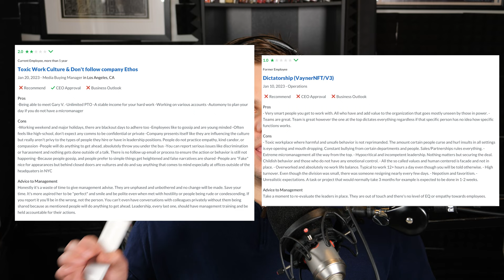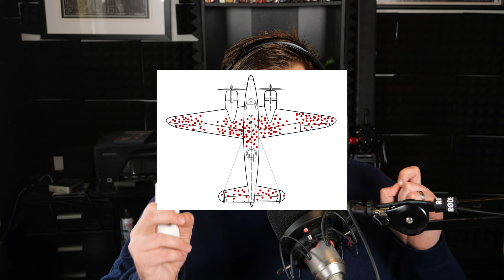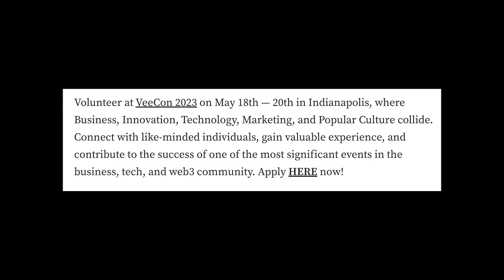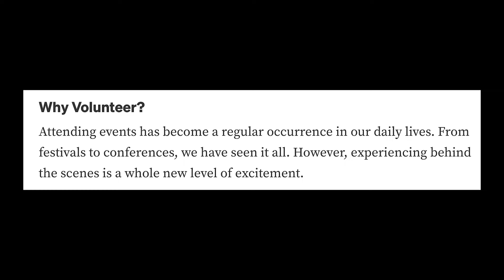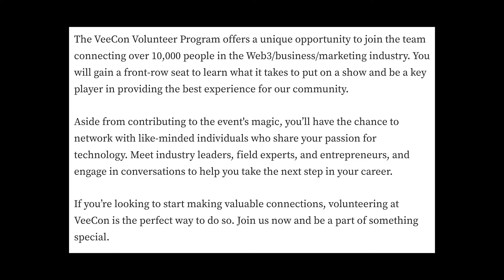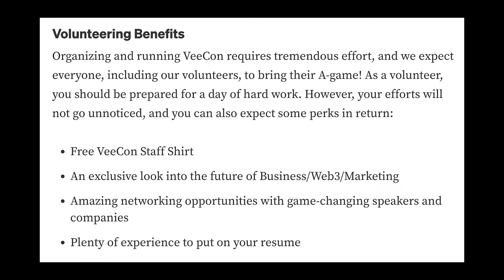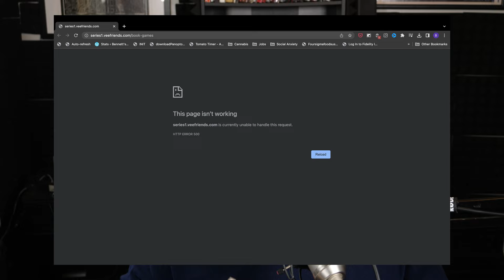Gary Vee exploits fans at VeeCon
Gary Vaynerchuk runs a convention called VeeCon and rather than hire professionals they have chosen to rely on volunteer labor.

Where else to find Bennett:
Podcast:  @CryptoCriticPod